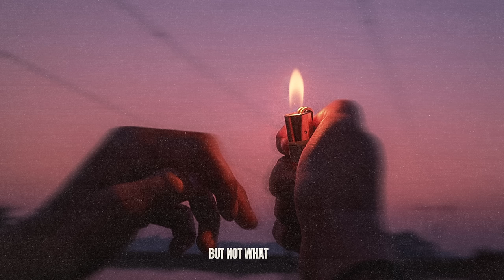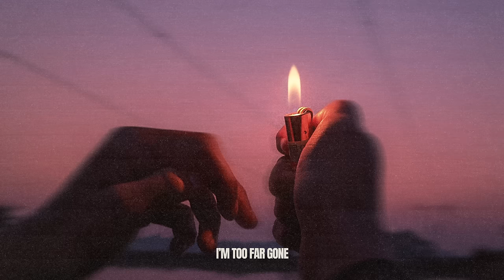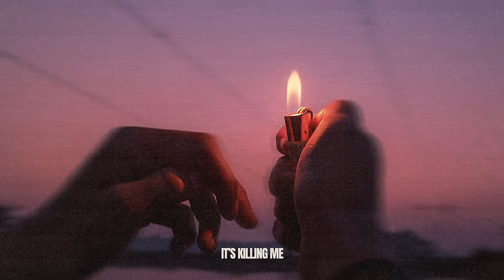Tim Gallagher - Nicotine Patch (Lyric Video)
Music video by Tim Gallagher performing Nicotine Patch (Lyric Video). (C) 2024 Relentless Records under exclusive licence to Sony Music Entertainment UK Limited